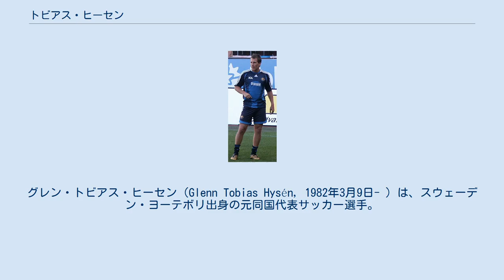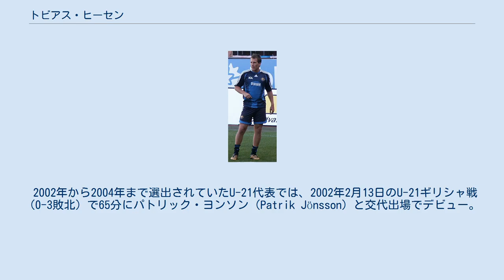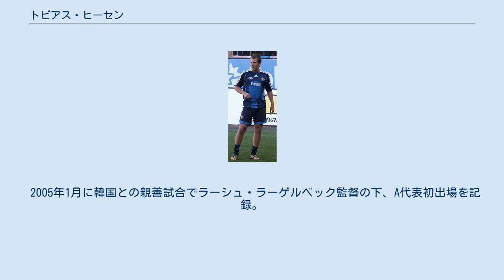トビアス・ヒーセン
グレン・トビアス・ヒーセン（Glenn Tobias Hysén, 1982年3月9日- ）は、スウェーデン・ヨーテボリ出身の元同国代表サッカー選手。
 トビアス・ハイセン、トビアス・ヒュセンと表記されることもある。
元スウェーデン代表主将のグレン・ヒーセンを父に持ち、双子のサッカー選手アレクサンデル・ヒーセンとアントン・ヒーセンは異母兄弟。
曾祖父のエリック (Erik) とその叔父カール (karl) , 祖父クルト (Kurt) もサッカー選手だった。
 外科系看護師の母シャシュティン (Kerstin) とPSVアイントホーフェンやリヴァプールFC等で活躍した元スウェーデン代表DFの父グレン・ヒーセンの下に生まれ、3歳下に妹のハルロット (Charlotte) がいる。
妹が誕生してから程なく両親が離婚し、その後、父グレンが再婚したことで双子のアレクサンデルとアントンと妹のアニー (Annie) を持つことになった。
また、幼少期は、父のサッカー選手としてのキャリアから故郷ヨーテボリからオランダのアイントホーフェンに移住していた。
 その後、従兄弟が所属していたこともあり、1986年にスウェーデンのウッブールツIFでキャリアを始め1988年まで在籍。
その後、ルンドビーIFに3年在籍し、リンドホルメンで生活していた関係からリンドホルメンスBKに籍を移し3年在籍。
1995年から再びルンドビーIFへ戻りで4年間在籍した。
 1999年からBKヘッケンと契約 し、翌2000年にデビュー。
この年は1試合のみの出場に終わり、2001年には出場機会を増やすもクラブは2部へ降格。
2002年は全30試合中25試合7得点と中心選手として頭角をあらわし、2003年も定期的に活躍していたが、シーズンを3位で終了した末の昇降格プレーオフでGIFスンツヴァルに敗れ昇格を果たせなかった。
 ユールゴーデン 2006年8月にユールゴーデンIFで練習するヒーセン 2004年に1部のユールゴーデンIFへ移籍金200万スウェーデン・クローナの4年契約で加入。
ユールゴーデンでの1年目でIFKヨーテボリとのスウェーデンカップ決勝に到達すると、ヨハン・アーネングに1得点奪われたものの、ダニエル・スヨリュンドの2得点とマティアス・コンチャの1得点で3-1とし、自身初タイトルを獲得。
翌2005年には、1試合を除く29試合に出場し初リーグ優勝を経験。
それから1週間後に行われたオトヴィダベリFFとのカップ戦決勝を2-0で制し2連覇にして、リーグとカップの2冠を達成。
初出場となったUEFAチャンピオンズリーグ 2004-05予選3回戦イタリア セリエAのユヴェントスFCとの第1戦で得点を挙げ、2-2で引き分けに持ち込んだ ものの最終的に2試合合計6-3で敗れ本大会進出を逃した。
この試合をヒーセンは、アレッサンドロ・デル・ピエロ, ジャンルカ・ザンブロッタ, ダヴィド・トレゼゲ, ジャンルイジ・ブッフォンらとのマッチアップは、キャリア最大の経験にして絶対に忘れられないものと後に回顧している。
ユヴェントスに敗れたことで出場することになったUEFAカップ2004-051回戦オランダ エールディヴィジのFCユトレヒト戦では第1戦で0-4で敗れるも、第2戦でヒーセンは2得点挙げる活躍を見せ3-0と勝利に貢献するも、2試合合計3-4で敗れ早期敗退となった。
また、2005-06にはデンマーク・スーペルリーガ, ノルウェー エリテセリエン, スウェーデン アルスヴェンスカンのスカンディナヴィア3ヶ国によるロイヤルリーグで優勝を逃したものの、FCミッティラントのクラウス・ケアーゴと共に6得点を挙げ得点王に輝いた。
 ヒーセンは利き足が左足なため左WGとしてキャリアを始め、スウェーデン代表でも主にWGとして起用されているにもかかわらず、ユールゴーデンへ移籍してからは時折CFとして起用され、IFKヨーテボリでも同様の起用をされている。
 サンダーランド 2006年8月23日にイングランド2部のサンダーランドAFCへ移籍金170万ポンドで加入。
デビュー戦となった同月28日のウェスト・ブロムウィッチ・アルビオン...